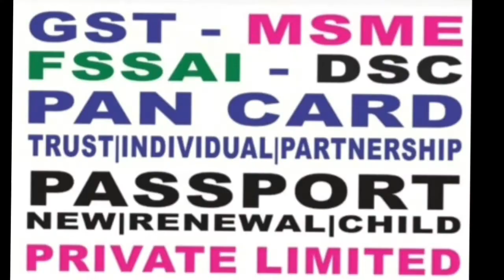4 July 2022